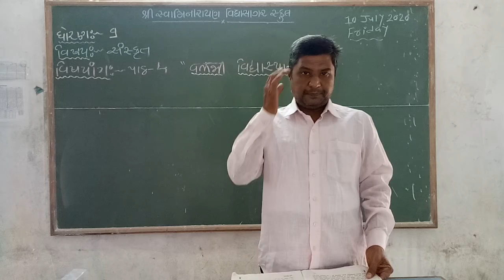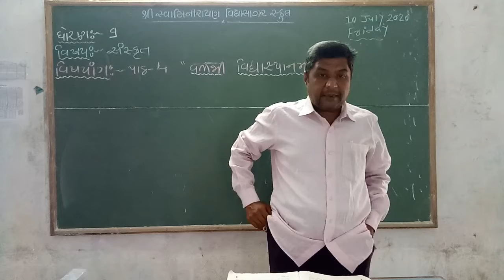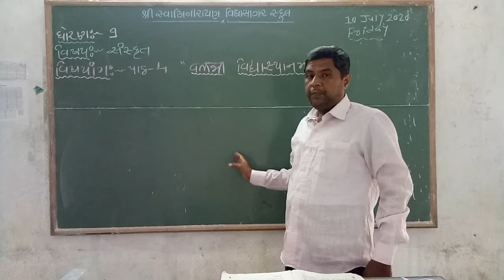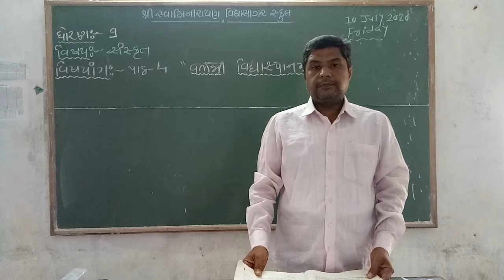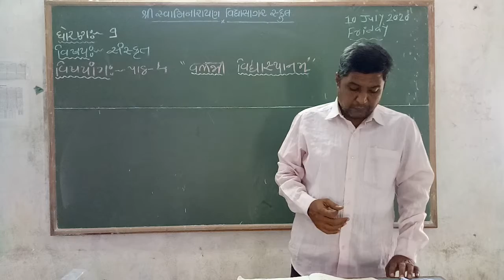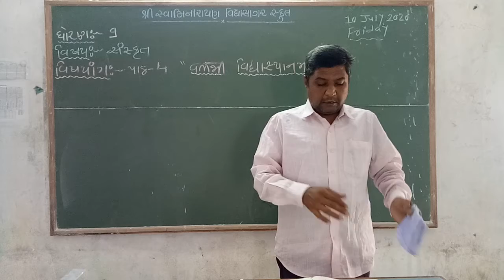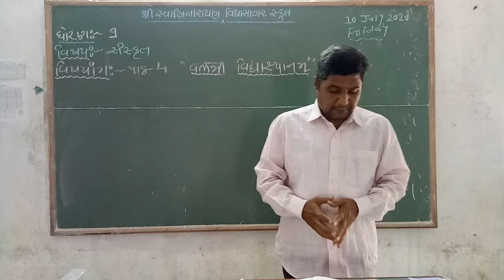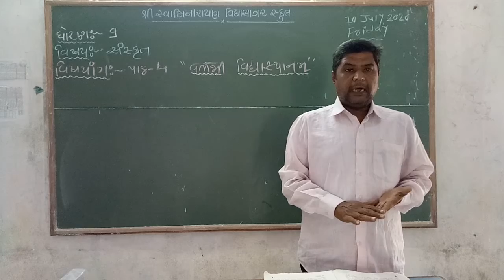STD 9 સંસ્કૃત પાઠ ૪ ભાગ ૨ જીગ્નેશભાઈ મહેતા